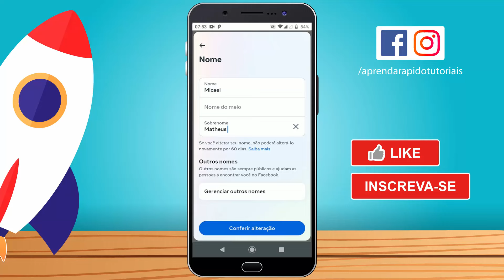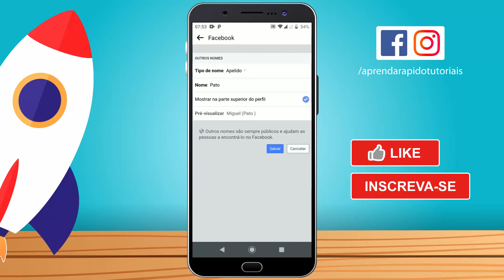Como Trocar o NOME DO PERFIL do Facebook 2025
Como Trocar o NOME DO PERFIL do Facebook,como mudar o nome no facebook,como trocar nome do facebook,como trocar o nome do facebook,como mudar o nome do perfil do facebook,como trocar o nome do perfil do facebook